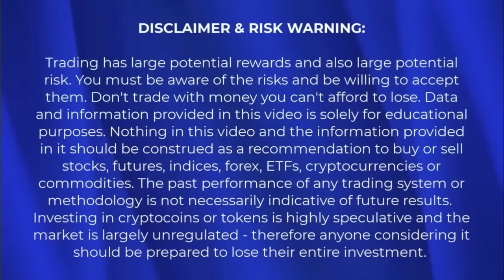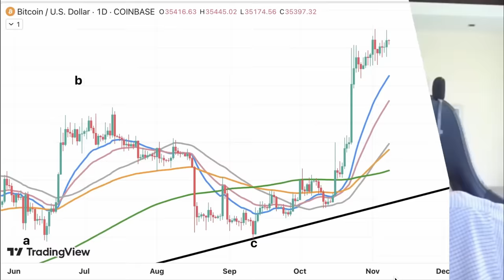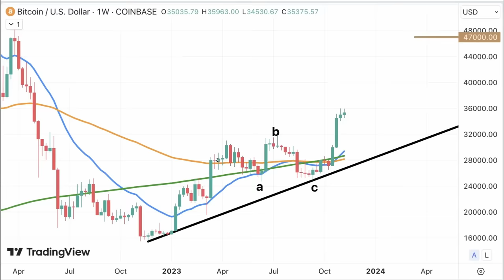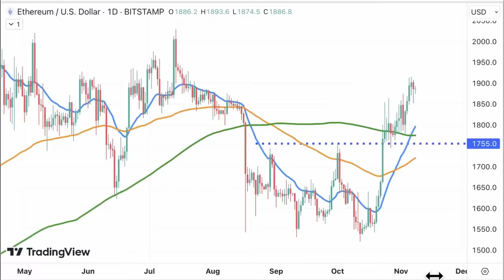Достигнет ли Bitcoin Этой Высокой Цели до Конца Года? [Алессио Растани]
📈 ЛУЧШИЕ БИРЖИ:
Gate (БОНУС до 10000 USDT на объем!!)

BTC: 1JcJgpSHbrRwgnvLeteXNfNXxLgpDuxyMP
ETH: 0xC8b0CF755bec8155D371676D77A579D7E15fd7eD
DASH: XuhZGGGezSEqnDq5ETBkiMc4ARfS6UxQAi
LTC: LfGpGJjkcrgZV12VNnQdEx79uHgeHSS8oG